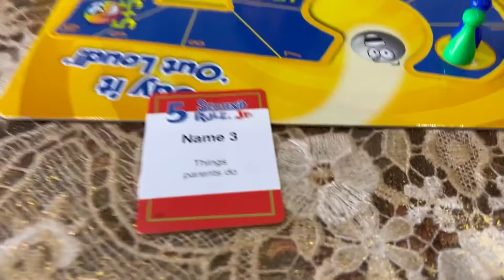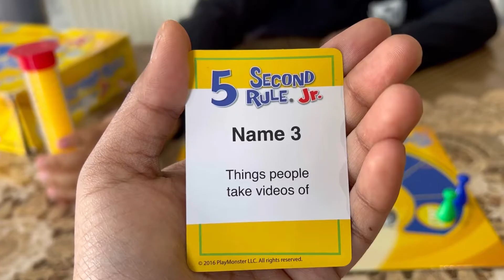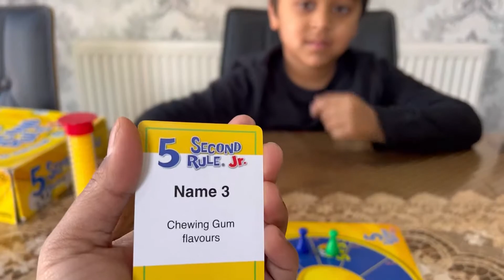5 Second Rule Game for Kids | Fun and Play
5 Second Rule Game Junior | Mummy Was Terrible 😅

Hi Friends

Today Yusuf and Mummy played the 5 second rule junior game. You have to watch this video, mummy was terrible at this game. You will surely laugh.

Enjoy the video guys and see you on our next video.

Here is a playlist of all our videos, why not check it out :)